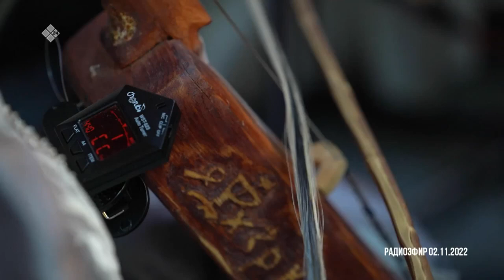«Тыыннаах дорҕоон» (06.11.22)